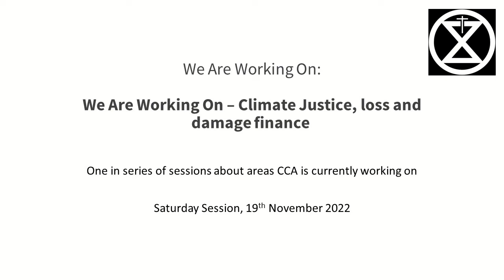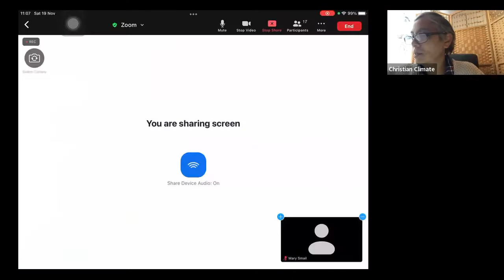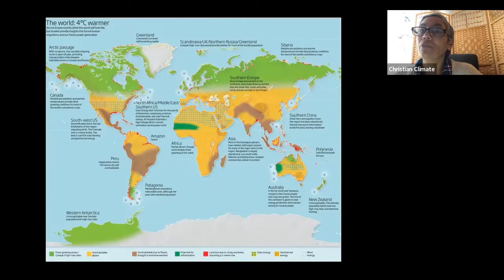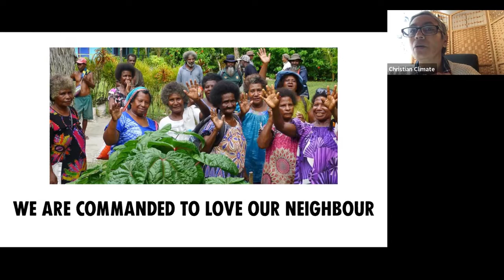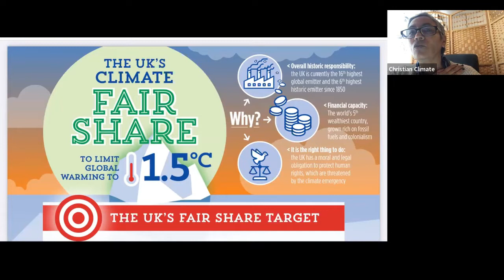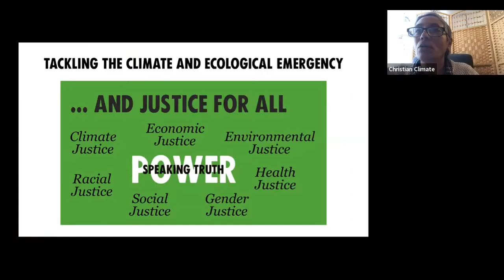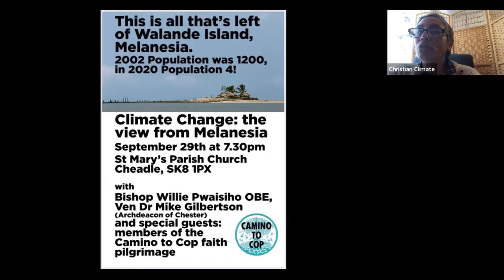We Are Working On – Climate Justice, loss and damage finance